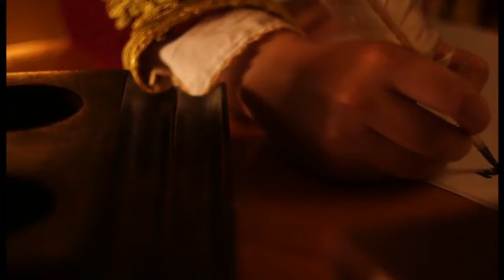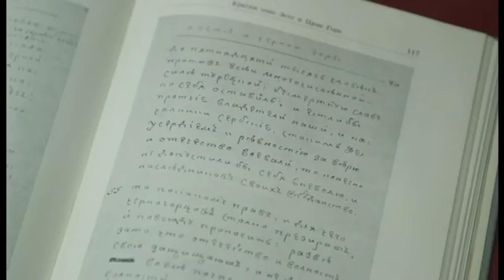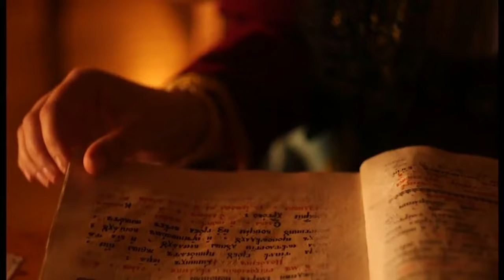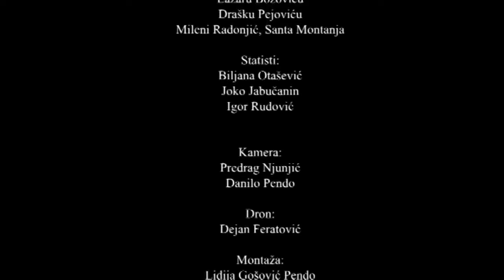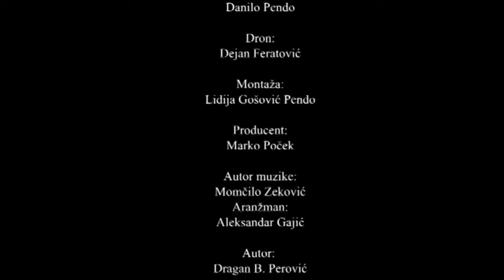Katarina Radonjić, Prva Crnogorka Spisateljica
Katarina Radonjić (nedje i Katerina), rođena na Njegušima, Crna Gora, oko 1700. godine, sestra guvernadura čuvenog Stanislava Radonjića, supruga majora Stefana Šarovića. Bila je prva Crnogorka pisac knjige i to knjige istorije Kratki opis o Zeti i Crnoj Gori.

Zašto pojava (štampanje) knjige „Kratki opis o Zeti i Crnoj Gori“, formalno druge po redu crnogorske istorije, nije propraćeno makar jednim „podsećanjem“ od strane nekog istoričara ili hroničara (ili bilo kog drugog) da se to desilo, kad već ni izdavač, ni bilo koja naučna institucija u zemlji nijesu organizovale njenu promociju ili kakav okrugli sto njoj posvećen? Zašto se ni kod jednog crnogorskog stvaraoca nije pojavila ideja da o Katerini Radonjić, autorki ovog spisa, progovori nekim sećanjem makar na nivou onih posvećenih potonjim crnogorskim princezama, pita se autor knjige „Sve dođe na viđelo“ , Radovan Radonjić?

Čuvena crnogorska kuća Radonjića zaorala je duboku brazdu u crnogorskoj istoriji, ali brazdu koja je zaorana u onom vremenu kada je druga crnogorska kuća – Petrovića imala dominaciju u državi Crnoj Gori zahvaljujući, prije svega, ruskom faktoru koji je ušao na široka vrata u Crnu Goru još od prvih Petrovića.